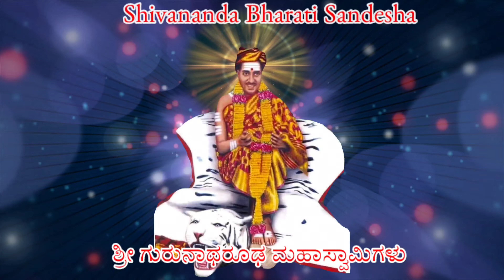ಪ್ರವಚನ ಪೂಜ್ಯ ಶ್ರೀ ಸಿದ್ಧೇಶ್ವರಿ ಮಾತಾಜಿ (ಗುರುದೇವಾಶ್ರಮ ಬೀದರ್) | ಶ್ರೀ ಶಿವರಾಮ ಅವಧೂತ ಆಶ್ರಮ ಹೇಮಕೂಟ ಹಂಪಿಯಲ್ಲಿ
ಪ್ರವಚನ ಪೂಜ್ಯ ಶ್ರೀ ಸಿದ್ಧೇಶ್ವರಿ ಮಾತಾಜಿ (ಗುರುದೇವಾಶ್ರಮ ಬೀದರ್) | ಶ್ರೀ ಶಿವರಾಮ ಅವಧೂತ ಆಶ್ರಮ ಹೇಮಕೂಟ ಹಂಪಿ ಕಾರ್ಯಕ್ರಮದಲ್ಲಿ